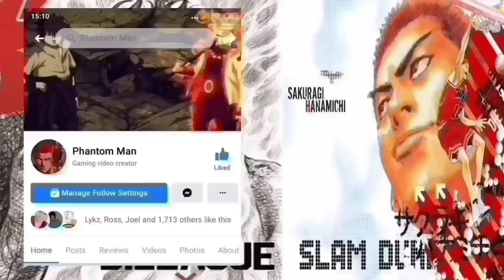EP.152 | Sobrang intense Na Ang Nagiging Laban Lahat Ay Napapatayo Na (FAN MADE)